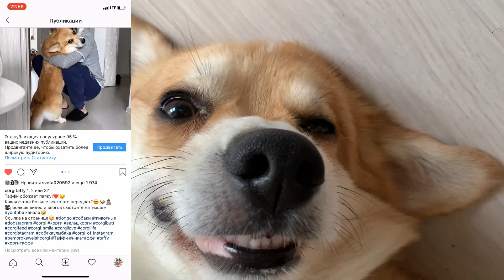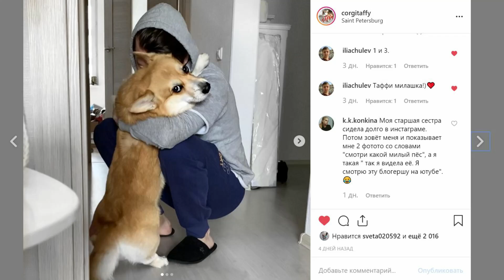Backstage за кадром /чистим зубы собаке / КОРГИ